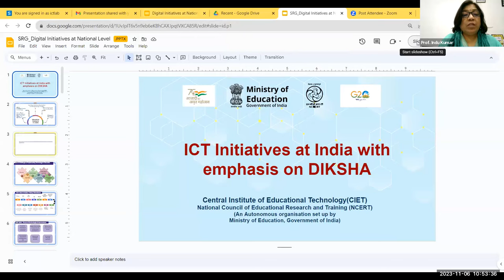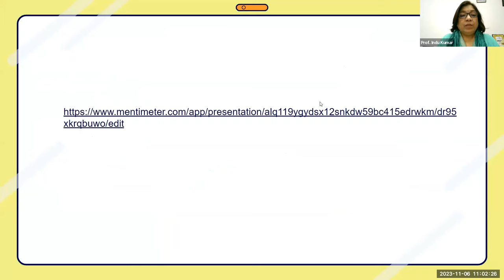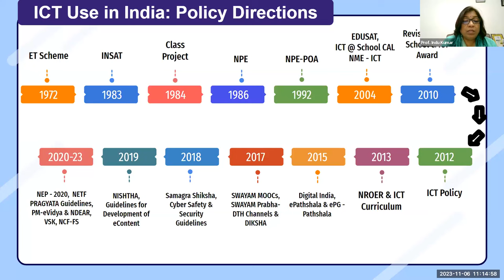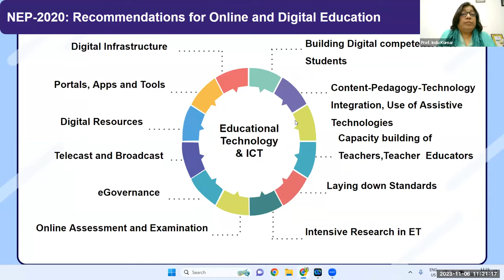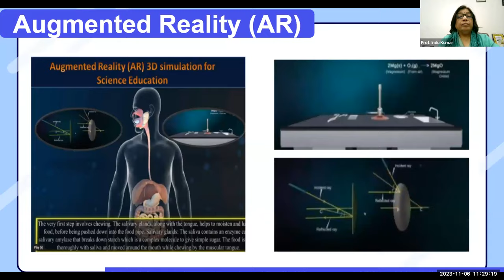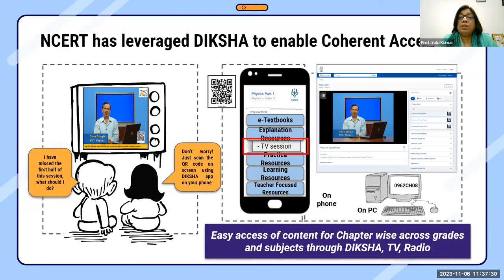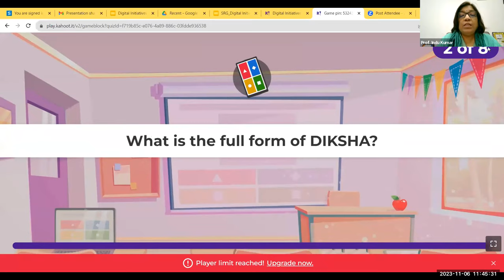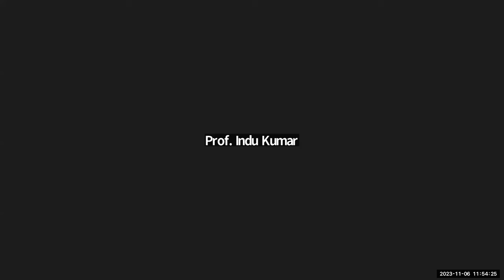ICT initiatives @ India with emphasis on DIKSHA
Online training on ICT initiatives @ India with emphasis on DIKSHA